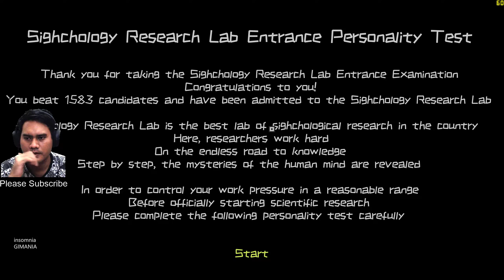Sighchology Research Lab 星礼研究所 Gameplay PC Ultra 1440p GTX 1080Ti i7 4790K Test Indonesia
Sighchology Research Lab 星礼研究所 Gameplay. In this game, you play as a student in the Sighchology Research Lab. In this dark place, you do research every night and day without sleep, because you have been given a great mission: to publish a piece of paper...
/app/1187030/__Sighchology_Research_Lab/
RELEASE DATE:1 Jan, 2020
DEVELOPER:Kalaicoconut Studio
PUBLISHER:Kalaicoconut Studio

SYSTEM REQUIREMENTS
WindowsMac OS XSteamOS + Linux
MINIMUM:
OS: Windows 7/8/10-64bit
Processor: 2 cores or higher
Memory: 2 GB RAM
Graphics: OpenGL 3 or higher
Storage: 300 MB available space
Sound Card: Yes
RECOMMENDED:
This game was created and released by Kalaicoconut Studio.

Hi Sobat Gimania!  We Provides The Most High Quality Videos as we could. Because its Free!